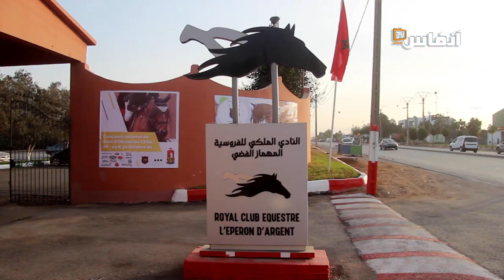في ختام منافسات القفز على الحواجز.. بلفقيه يكشف عن البرنامج المرتقب لنادي المهماز الفضي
يتضمن الفيديو تصريح عثمان بلفقيه، رئيس النادي الملكي للفروسية المهماز الفضي وأحد الفرسان المشاركين في مسابقة القفز على الحواجز، في ختام فعاليات منافسات المسابقة المنظمة من قبل النادي